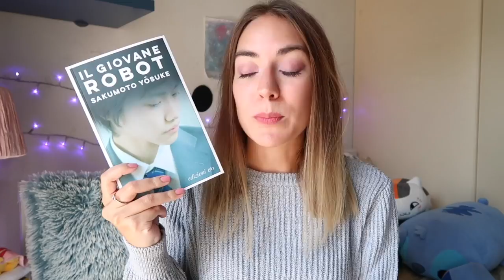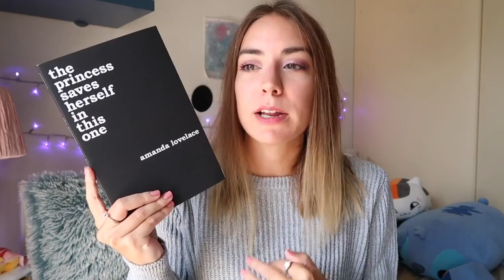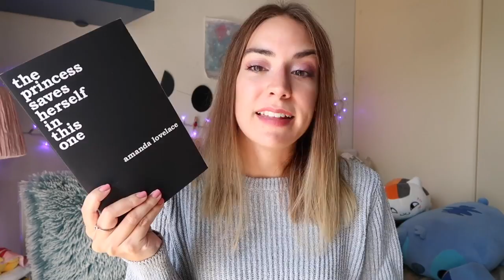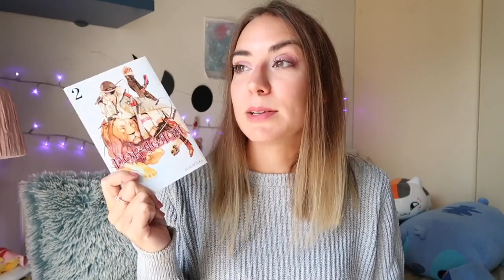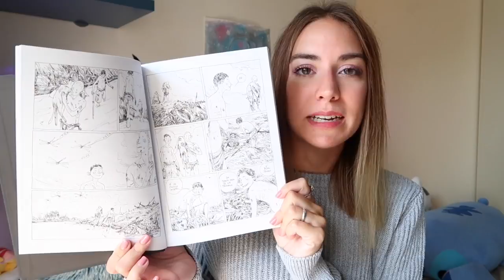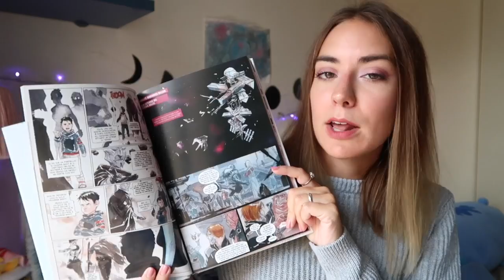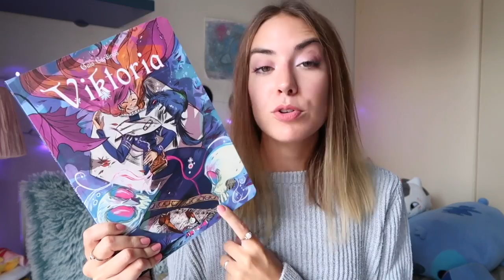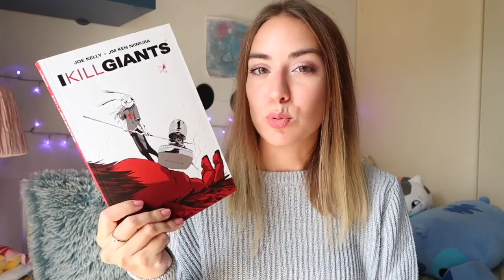Libri e fumetti letti a settembre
Un altro mese di letture è passato, voi cosa avete letto?

“La terra dei figli” Gipi

“Descender” Lemire e Nguyen

“I kill giants” Joe Kelly, Niimura

"L'attacco dei giganti" Isayama Hajime

“Tsubaki-cho Lonely Planet” Mika

“La sovrana lettrice” Alan Bennett

"Noragami” Adachitoka

“The princess saves herself in this one” Amanda Lovelace